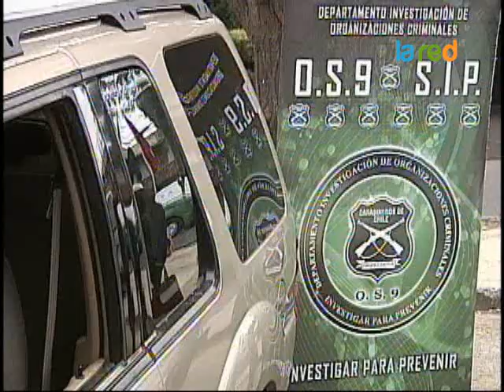Noche de persecuciones policiales en Santiago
Un sujeto  escapó tras robar una camioneta provocando la colisión de un furgón policial donde  resultaron 3 carabineros heridos. En otro hecho tres delincuentes volcaron tras escapar de un control policial y uno de ellos se encuentra grave.